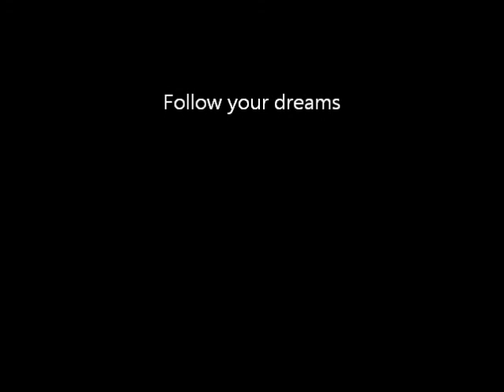Glenn Sutton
tv drama, stop bullying